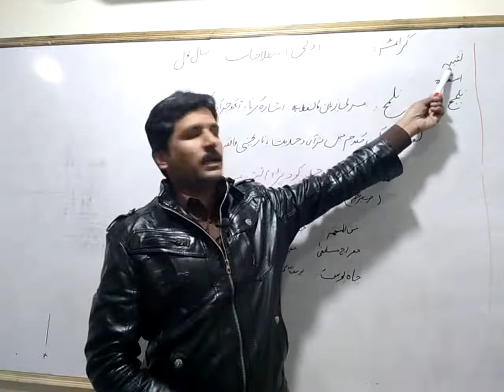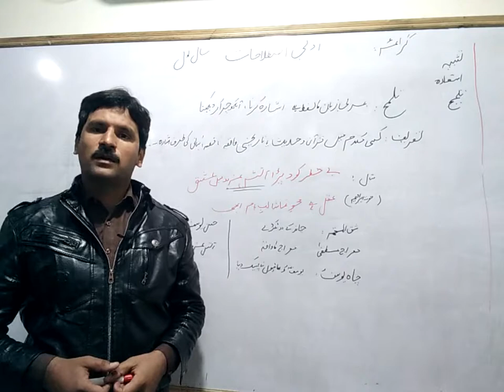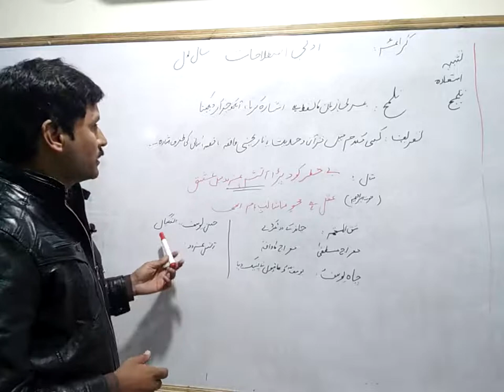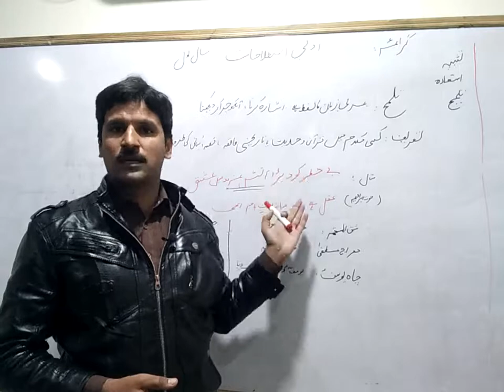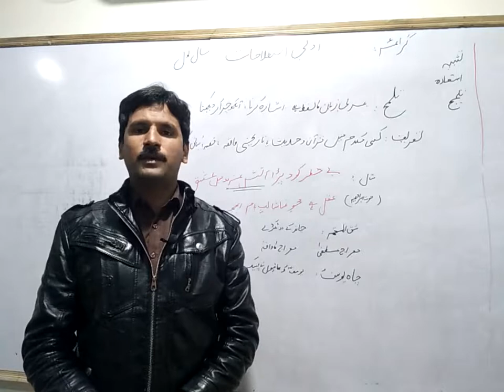1ST YEAR | URDU | LEC 7 | MUHAMMAD WAQAS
1ST YEAR | URDU | LEC 7 | MUHAMMAD WAQAS